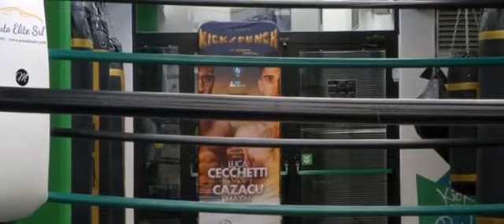Elisabetta Canalis torna sul ring della The Night of Kickandpunch 14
Speciale Studio Aperto